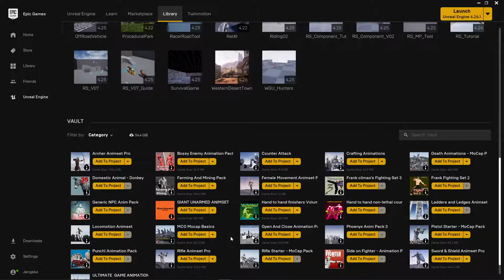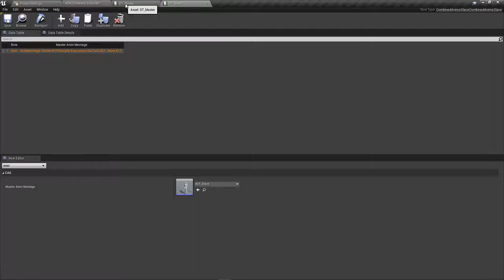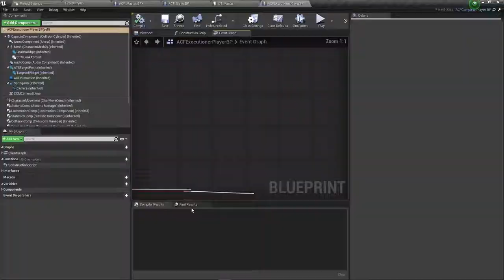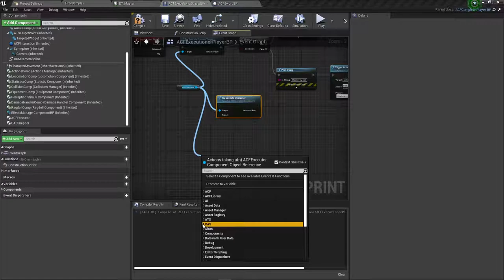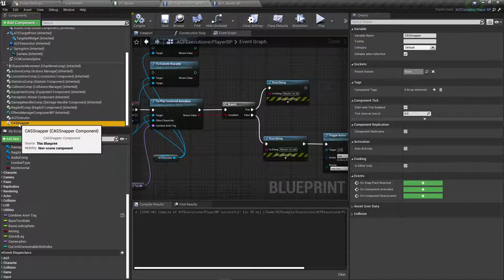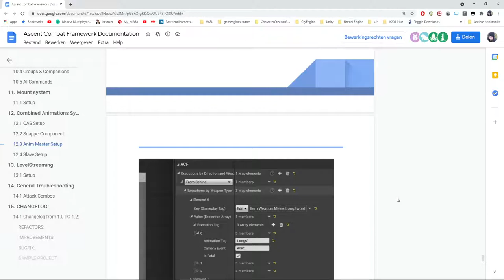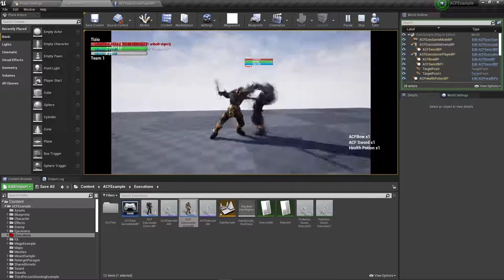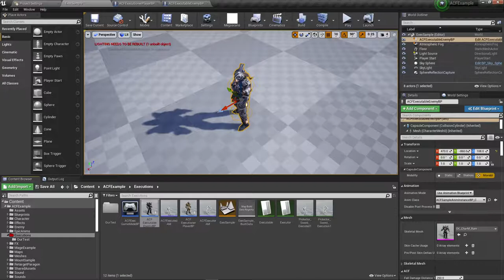ACF Guide 11: Excecutions/Paired animations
in this video we going to take a look at the paired animations and the sample excecutions.